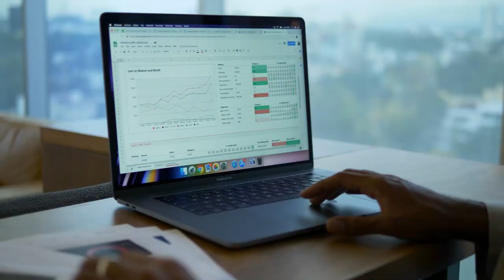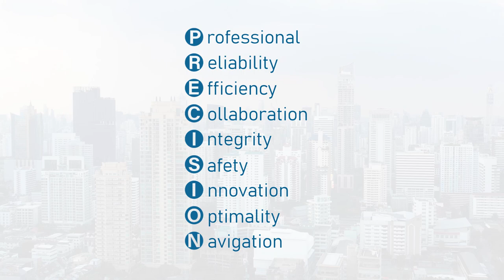Precision Accounting International Presentation Video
Precision Accounting International - Tax , Payroll , Bookkeeping
We are here to keep things simple. When it comes to your personal or business finances, you wanna look for 2 things: Experience, and creditability.
Our main goal is to optimise your business processes, and minimise your taxes payable and liabilities.
We aim to establish a long lasting partnership with you from the beginning to the end.

Powered by Blue Sky solutions